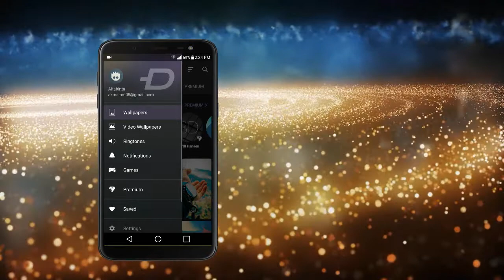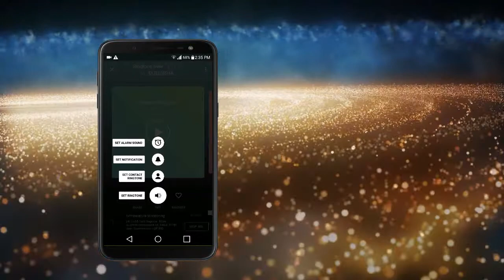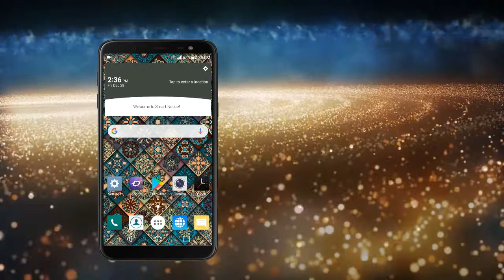How to mobile ringtone change | ফোন রিংটন পরিবর্তন করুন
How to mobile ringtone change | ফোন রিংটন পরিবর্ত

Artist social media link*
Alan Walker